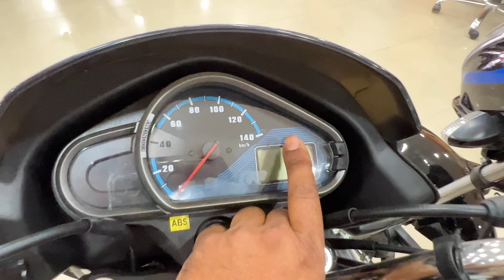New 2023 Hero Super Splendor 125 Bs6 V2 All Color Review In Hindi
premium Polish +Shampoo
M2RSpecial Polish With Microfiber Cloth
Combo Pack Of M2R Special Polish And Shampoo